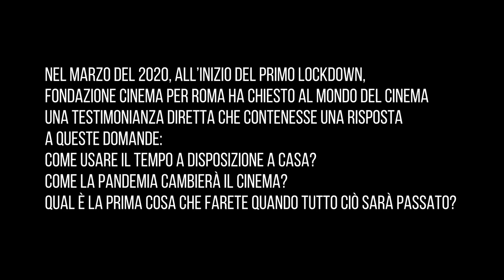Il nuovo abbraccio del cinema Dalla pandemia al set 2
Le testimonianze di autori, interpreti e produttori sul tema della pandemia e dell’impatto che
essa ha avuto sul loro lavoro: ne parlano Francesca Cima, Sergio Castellitto, Paola Cortellesi, Claudio Giovannesi, Edoardo Leo, Riccardo Milani e Carlo Verdone.